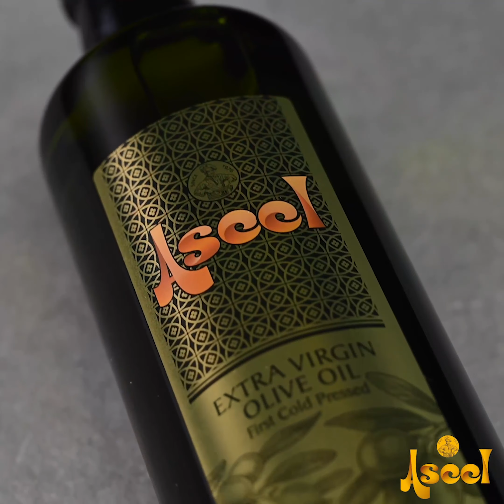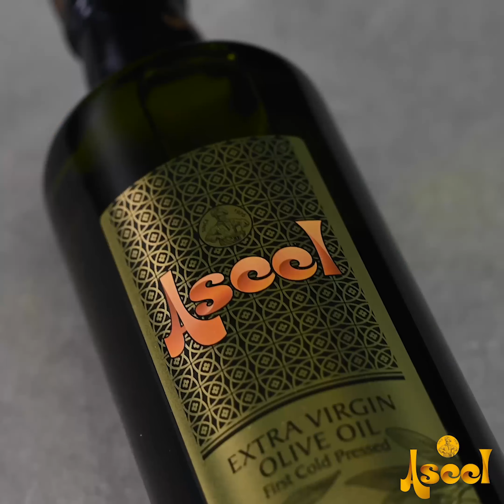Aseel Arabian Mansaf Youtube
A feast for all seasons. Arabic Mansaf blended with the magic of Aseel Extra VirginOliveOil and Aseel Pure ButterGhee gives out an unmatched flavour that you keep coming back to. ✨

Aseel products are available on the UFC mobile app 📱  bit.do/UFCHomeShop and on the website store! 🛒  bit.do/UFCstore